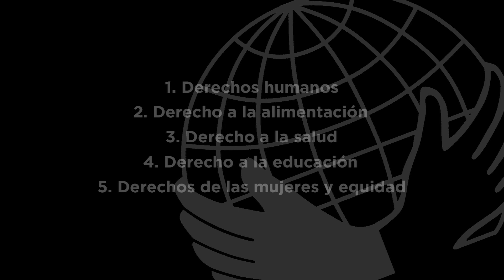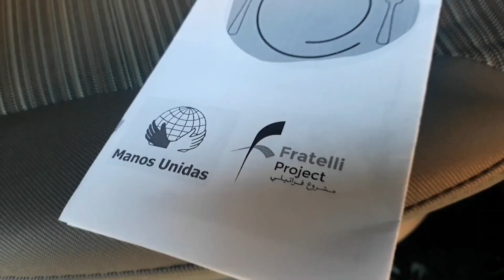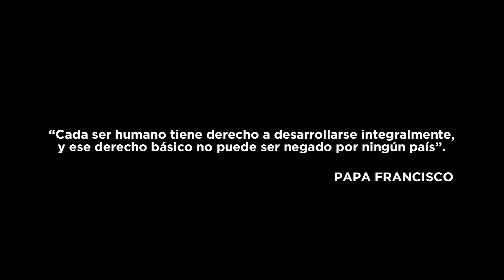Día de los Derechos Humanos(10 de diciembre 2021)-Promoviendo los derechos con hechos | Manos Unidas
Serie de cinco videos realizados en el marco de un proyecto de sensibilización cofinanciado por Manos Unidas y la Agencia Catalana de Cooperación y ejecutado por la delegación de Manos Unidas Barcelona.

Escucha el testimonio de socios locales de la organización, colaboradores y expertos, con el objetivo de facilitar el debate y la toma de conciencia sobre la vulneración de los derechos humanos y sobre la necesidad de pasar a la acción para defenderlos.

Con el lema «Promoviendo los derechos con hechos», en 2019 iniciamos un plan de trabajo trienal dedicado a la defensa de los derechos humanos, especialmente de las personas más empobrecidas y vulnerables del planeta.